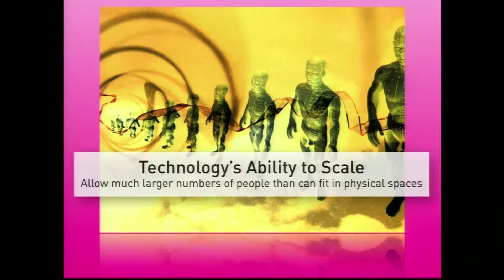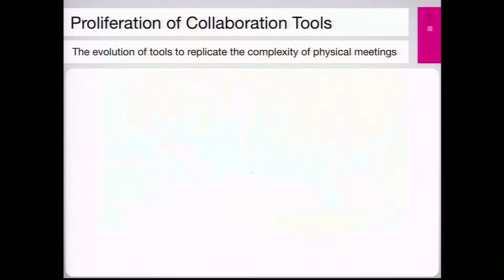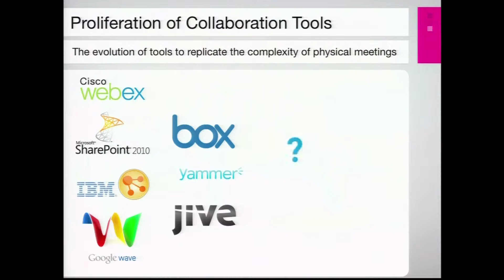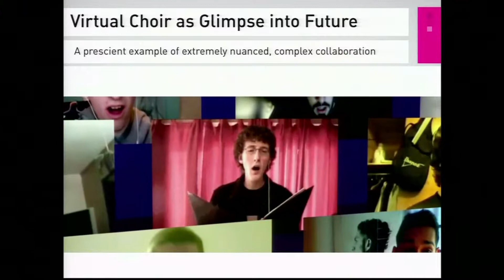The Paradigm Shift in Solving Problems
Part 10 and the conclusion of "The Next Tech Paradigm Shifts, a keynote talk given by Pete Leyden in Washington state. In this section, Leyden discusses some of technology's key attributes, and how they are being applied to large-scale problem solving.